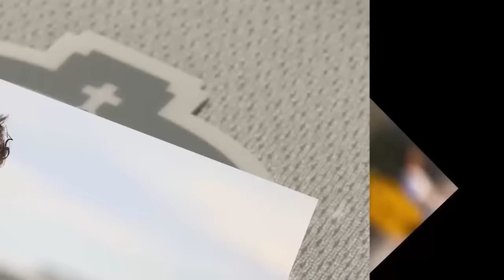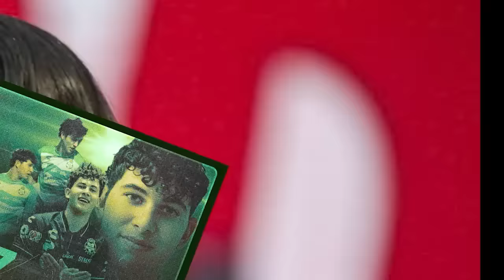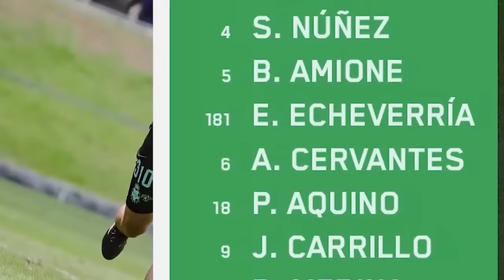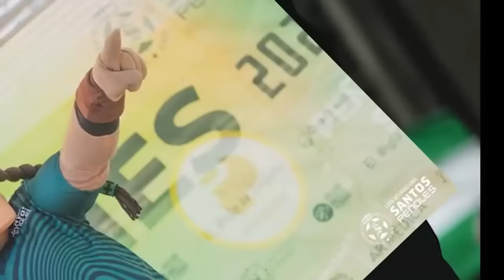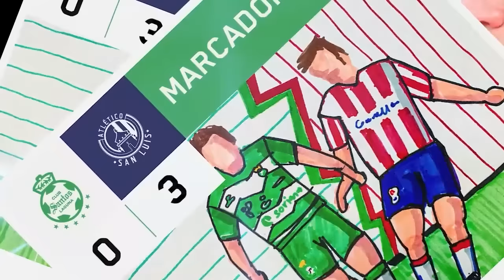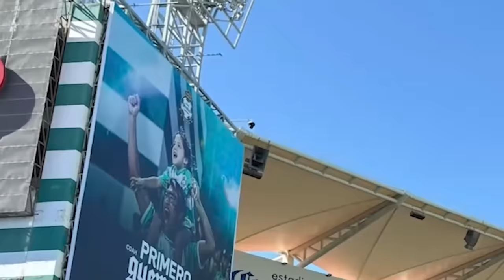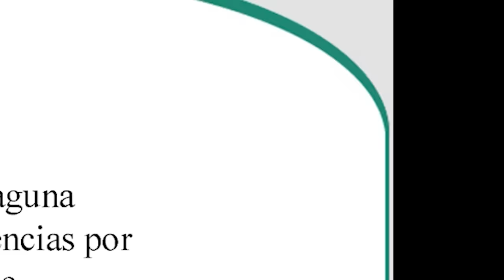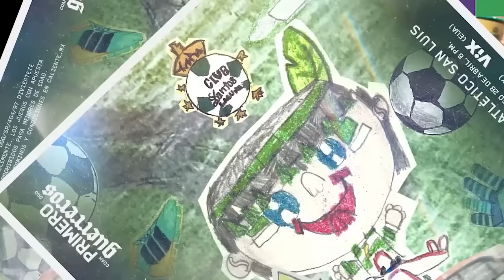🔥🟢 ANALISIS DE VICTORIA DEL MEXICO VS JAMAICA EN EL DEBUT! CANTERANO DE SANTOS LES DIO LA VICTORIA!